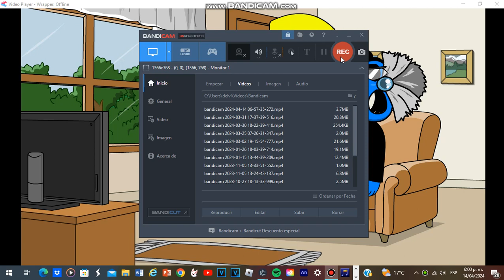Acabo de hacer a Piedra, Papel y Tijera de la serie de Nick Homonima en Wrapper Offline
Lo prometido es deuda, aqui estan los 3